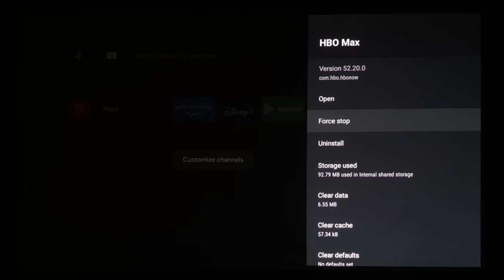[BenQ FAQ] Projector_How to delete or force stop apps on Android TV